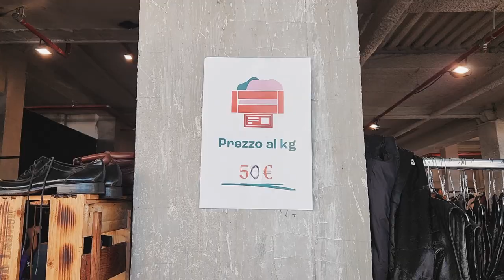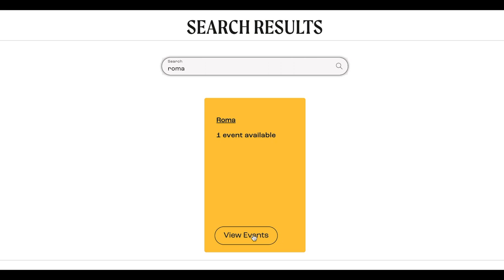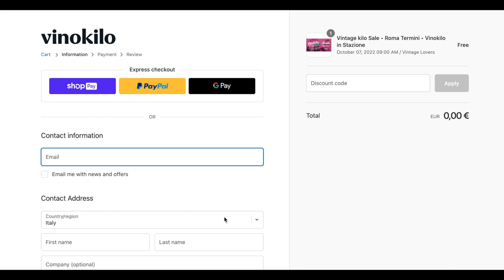VINOKILO | Vintage & Retro Clothing Store in Rome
High-quality vintage clothes sold per kilo!

They offer a wide variety of unique vintage clothing for you to live stylish and sustainably.

Upgrade your wardrobe with unique and sustainable clothing, and enjoy great music, food, and drinks in an all-in-one experience!

📍 Stazione Roma Termini | Roma Termini Station
 💳 Only card payments

If you get a chance, stop by my channel and check out my videos and leave a thumbs up on this one.

I hope you guys enjoy this video as you get a glimpse of Rome.